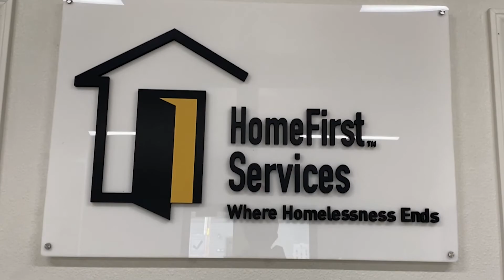KCBS Interview with HomeFirst Services CEO, Andrea Urton - 4/02/21